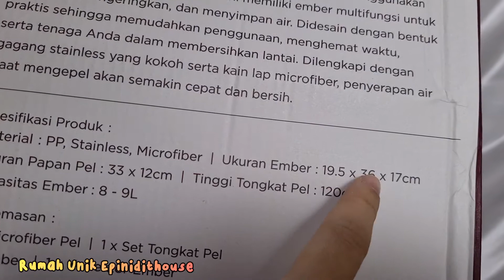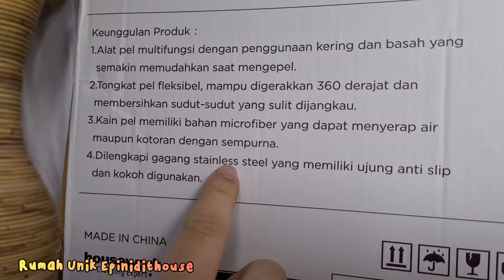Review Alat Pel Praktis GOTO Hardware | Barang Unik Epinidithouse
Semarak 3 tahun GOTO Hardware, Yuk ikut merayakan ulang tahun GOTO Hardware
ke 3thn yang jatuh pada 2 September, dan dapatkan diskon hingga 94% dari tanggal
2-3 September 2021 di Official Store GOTO Hardware di Shopee.
Shopee).

Yuk tonton sampai habis review nya
Kamu juga bisa berbagi pengalaman di kolom komentar jika menggunakan alat pel  ini.

Facebook page : Rumah Unik Epinidithouse